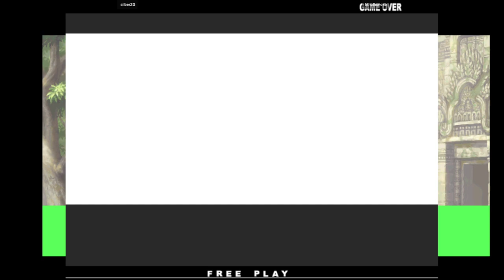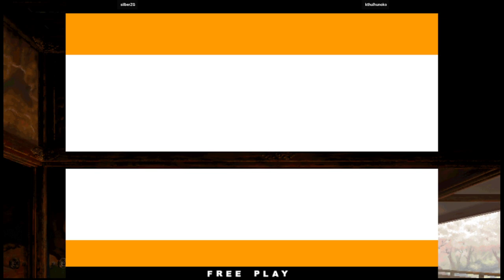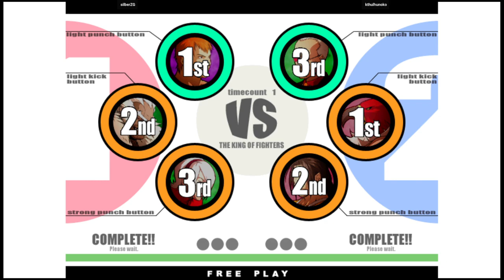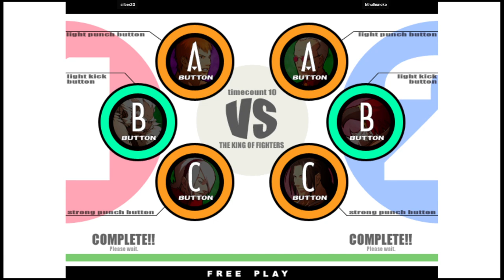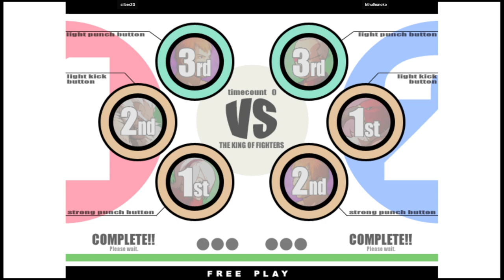KOF XI - silberZG VS kthulhunoko | 🇺🇸🇺🇸 Fightcade2